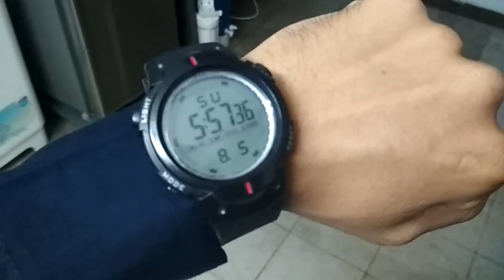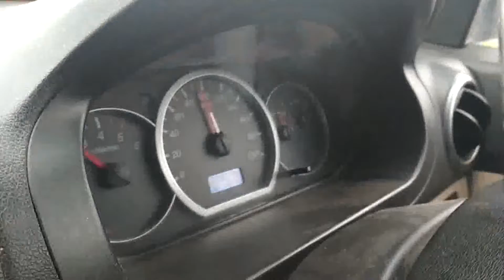Friendship Day PART-1 | Dwarika | Wanted Group | Celebration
Friendship Day Celebration with Friends

Umang | Rahul | Gautam